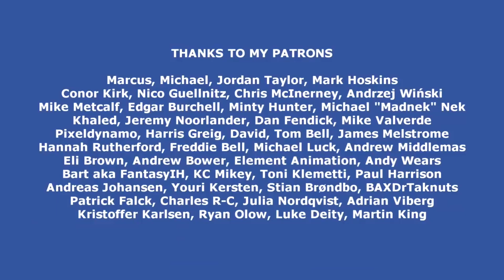[REACTION] | Dan Bull | MINECRAFT CREEPER RAP | My childhood!